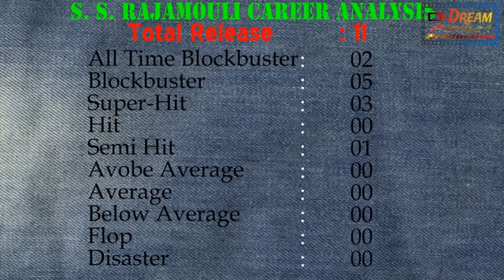SSSRajamuli boxeoffice collect movie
That's ssr